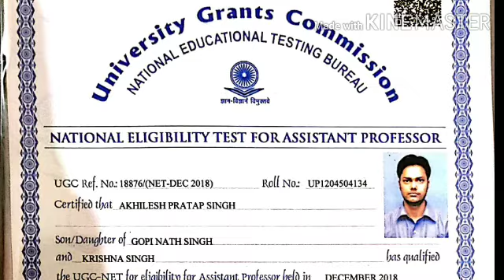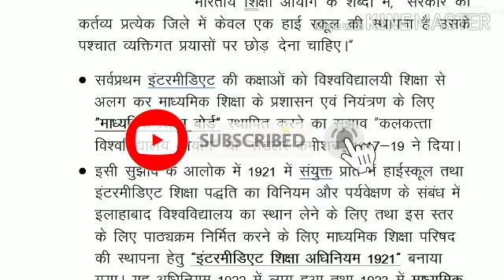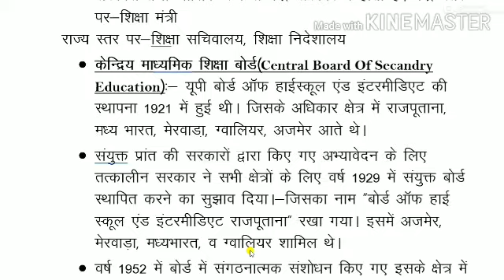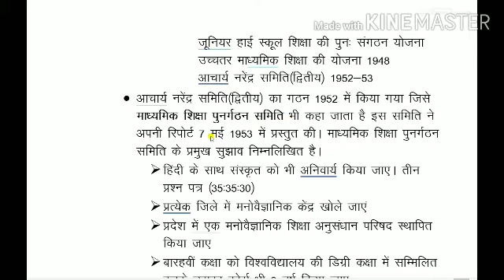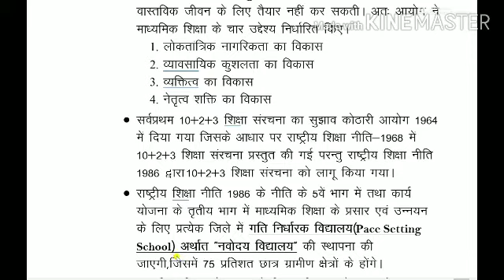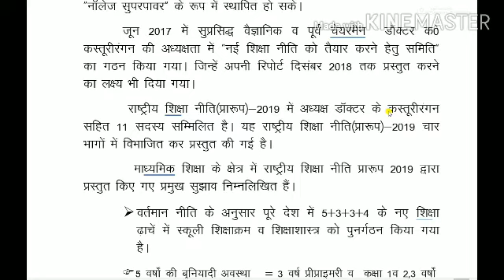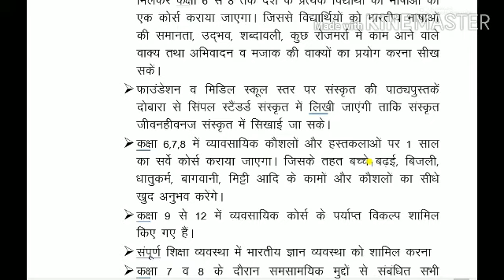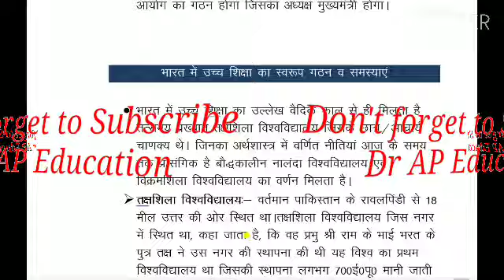माध्यमिक शिक्षा का स्वरूप, गठन एवं मूल्यांकन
भारत मे माध्यमिक शिक्षा का स्वरूप, गठन एवं समस्याएं
भारत मे प्राथमिक शिक्षा का स्वरूप, गठन एवं समस्याएं
शिक्षा में भाषा सम्बन्धी विवाद /त्रिभाषा सूत्र(Three Language Formula)
बालिकाओ की शिक्षा
पंडित मदन मोहन मालवीय के शैक्षिक विचार
स्वामी दयानन्द सरस्वती के शैक्षिक विचार
स्वामी विवेकानंद के शैक्षिक विचार
श्री अरविंद के शैक्षिक विचार
रवींद्र नाथ टैगोर के शैक्षिक विचार
महात्मा गांधी के शैक्षिक विचार
 पीजीटी शिक्षाशास्त्र व स्नातक प्रथम वर्ष के पाठ्यक्रम से सम्बंधित
पीजीटी शिक्षाशास्त्र की तैयारी के साथ-साथ शिक्षाशास्त्र बी.ए. Ist year Ist पेपर व डीएलएड तथा NTA NET EDUCATION के लिए उपयोगी
व्हाट्सएप ग्रुप से जुड़ने के लिए लिंक पर क्लिक करिए।।
पीजीटी शिक्षाशास्त्र विषय से सम्बंधित प्रवक्ता भर्ती की तैयारी से सम्बंधित

यह वीडियो आप सभी वे छात्र जो डीएलएड, शिक्षाशास्त्र स्नातक,परास्नातक,व जो NTA नेट EDUCATION सब्जेक्ट  से देना चाहते है व CTET व UPTET व सुपर टेट की तैयारी कर रहे है,उनके लिए यह वीडियो व यह चैनल बहुत उपयोगी सिद्ध होगा जिसमें विश्वविद्यालय की पूर्व परीक्षा के प्रश्न ,नेट एजुकेशन के पूर्व प्रश्न ,PGT की पूर्व की परीक्षा के प्रश्न के साथ डीएलएड की पूर्व परीक्षाओ में पूछे गए प्रश्नों को शामिल किया गया है।।
जिससे आपको निश्चित सफलता प्राप्त हो सके।
अन्य सहयोग के लिए  मेरे 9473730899 व्हाट्सएप नम्बर पर मैसेज कर सकते है।
जय हिंद